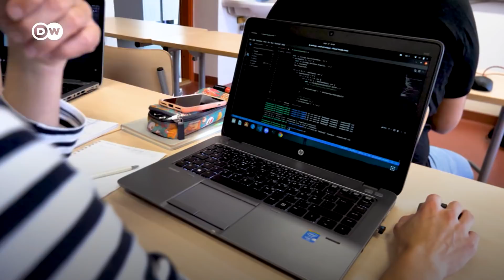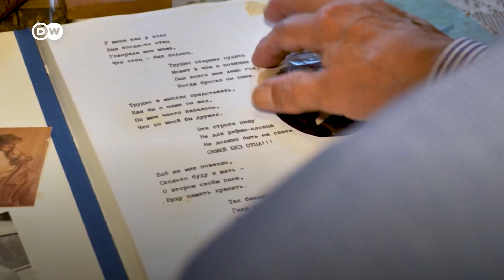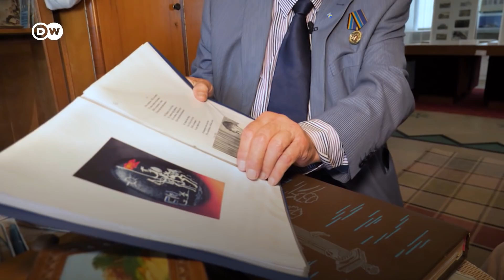Sovyetler’in gizli kenti Sillamäe | Haritada yer almayan nükleer merkezin dönüşümü - DW Türkçe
Günümüzde Estonya sınırları içerisinde yer alan Sillamäe şehri, Sovyetler Birliği zamanında haritada yer almıyor ve yabancıların şehre girişine izin verilmiyordu. Sillamäe resmi olarak mevcut değildi. Çünkü Baltık Denizi kıyısındaki bu çok gizli şehir, Sovyetler Birliği nükleer endüstrisinin merkeziydi. Ancak Sovyetler Birliği'nin çöküşünden ve petrollü şeyl işletmesinin bitmesinden bu yana, şehir için pek fazla gelecek beklentisi kalmamış, özellikle gençler başka şehirlere göç etmişti. Bu artık değişiyor. Bir grup Estonyalı start-up milyoneri, bölge için yeni bir ekonomik ivme yaratmaya çalışıyor. Şehirde açılan programlama okulu, bu kapsamda yapılan yatırımlardan biri. En genç öğrencisi 17 yaşında, en yaşlı öğrencisi 62 yaşında bir mühendis olan bu okul, bir zamanlar Sovyetler’in gizli nükleer merkezi olan Sillamäe’nin çehresini değiştirmeyi hedefliyor.